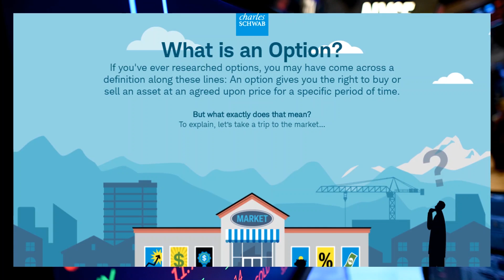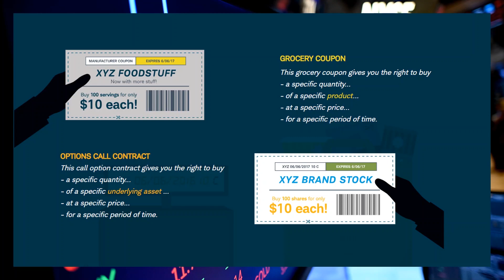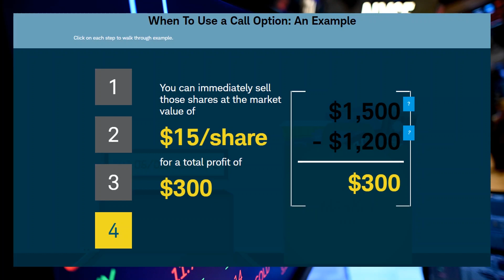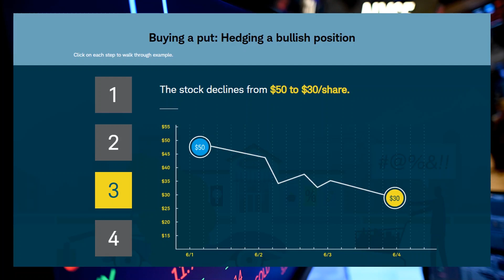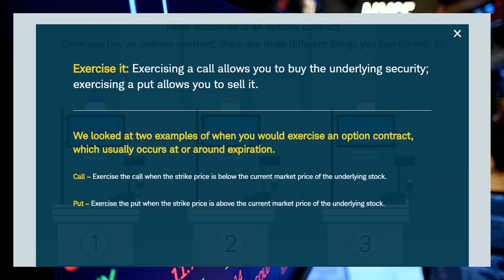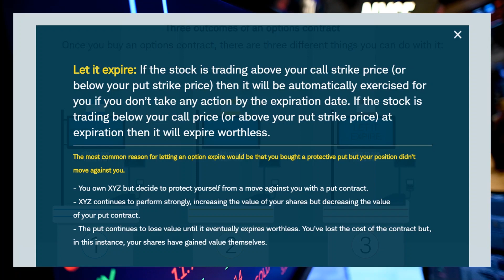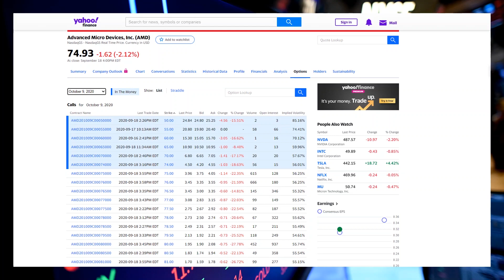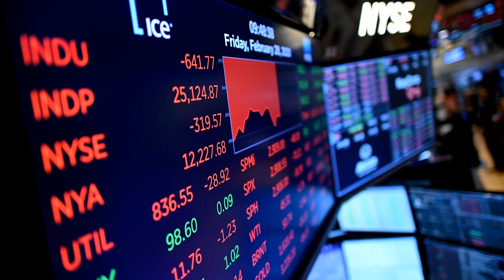Što su opcije i kako uz pomoć njih zaraditi na burzi?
Pridružite nam se u chatu o dionicama, ulaganju i ekonomiji - više informacija možete saznati u ovom videu

U ovom videu govorit ćemo o opcijama i mogućnostima koje one nude.

Kako bi ulagači na burzi profitirali od rasta ili pada dionica najčešće se koriste opcije - call opcije kada smatramo da će cijena rasti, a put opcije kada smatramo da će cijena pasti.

Njima se kao i dionicama može trgovati na burzi i ne mora se čekati da one isteknu već ih se ranije može prodati i uzeti profit.

Što više dionica naraste, to će više i call opcije narasti. Isto tako što više dionica padne, to će više put opcija narasti. Bitno je i vrijeme. Čim prije dionica počne rasti (u slučaju call opcija) ili padati (u slučaju put opcija) to će zarada biti veća.

Slobodno u komentarima recite što mislite o ovoj temi!